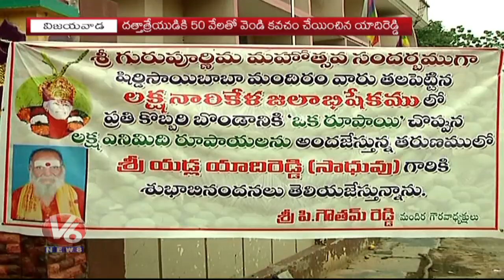Beggar Yachireddy Donates Money To Temples Development In Vijayawada | V6 News